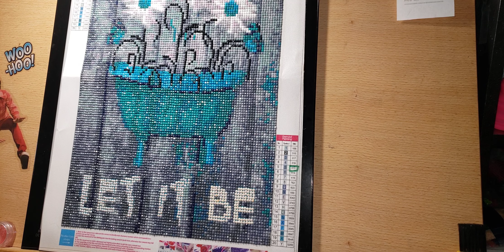diamond painting completed wip and some shout outs